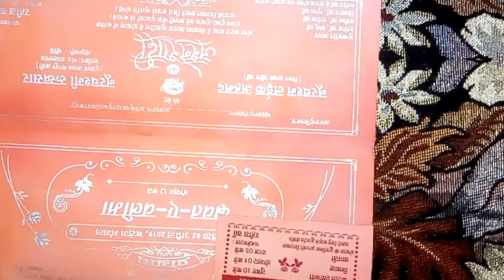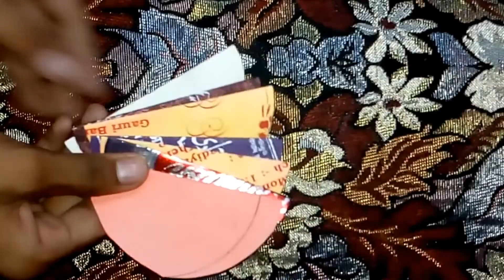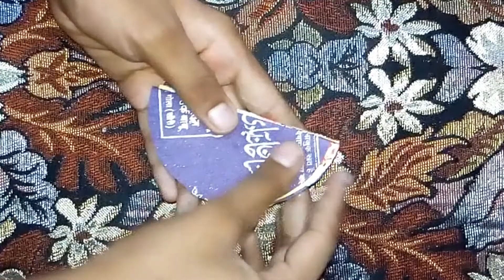How to make a paper Ball for party decoration at home ( Paper Power )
how to make a paper Ball for party decoration at home easily it is a good way to reuse old wedding card ( paper power )